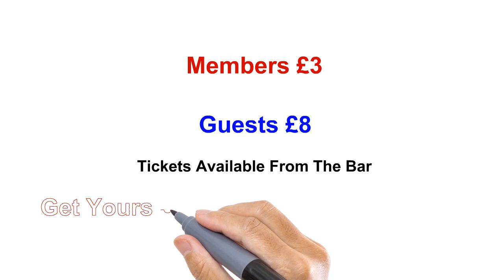Coming Soon To The Cressex Club